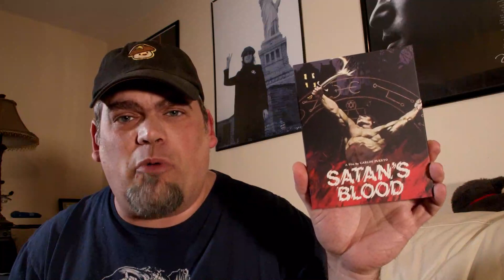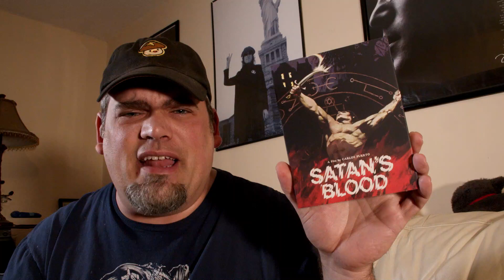Vinegar Syndrome, January 2021 Unboxing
Unboxing of pickups from Vinegar Syndrome and AGFA, January 2021.

- Sports anime podcast I co-host with my friend Kory.